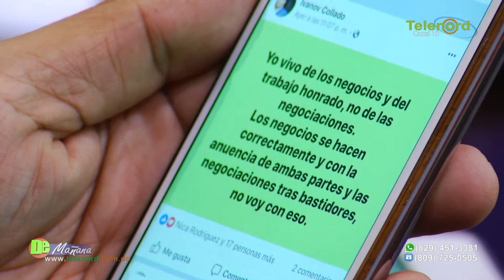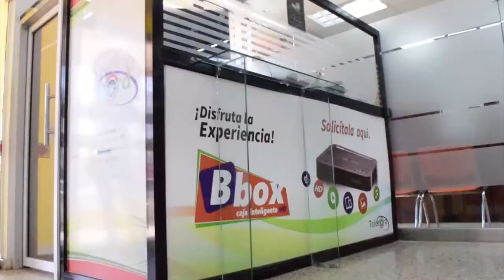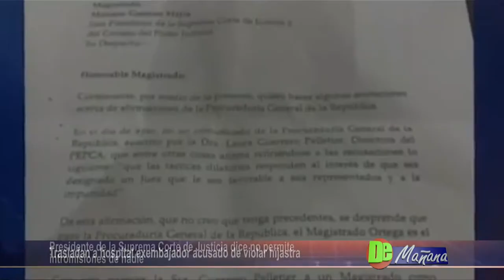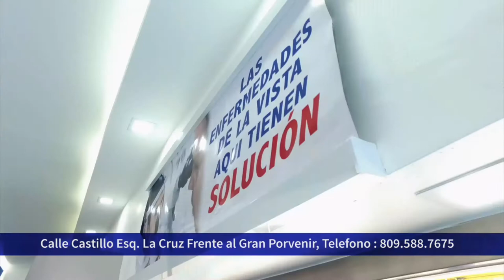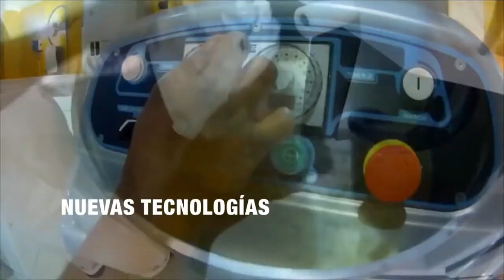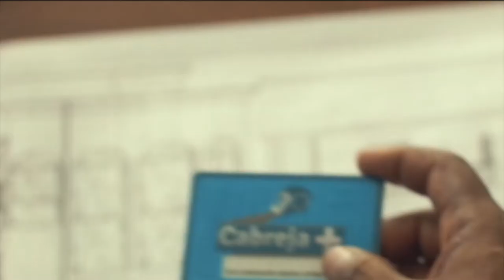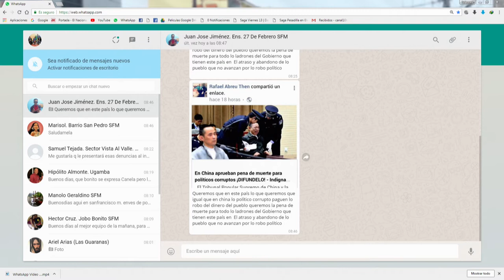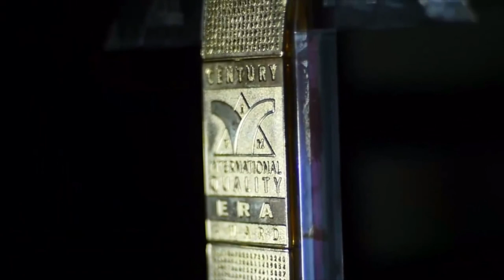DE MAÑANA 03/07/18